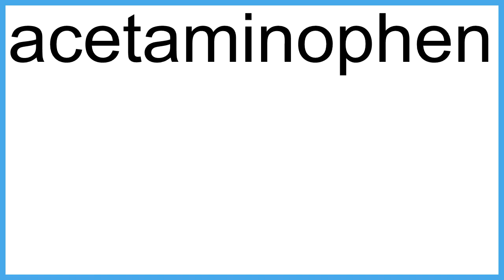acetaminophen The New English Dictionary meaning | Vocabulary for Kids | Children's Dictionary